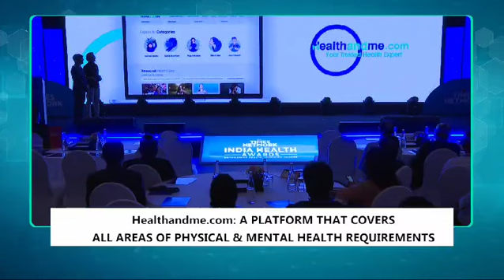Dr. Vanita Arora felicitated by Times Network India Health Awards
Watch Times Network India Health Awards on Times Now at 1pm today and witness Dr. Vanita Arora being facilitated for excellence in cardiology.
Repeat telecast available tomorrow (1st sept) at 1pm